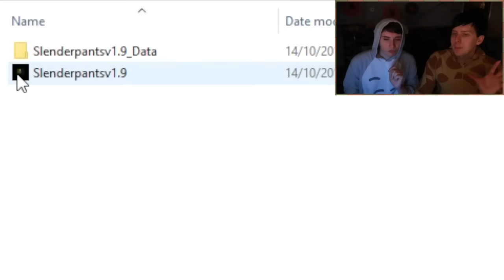don't fondle me spongebob